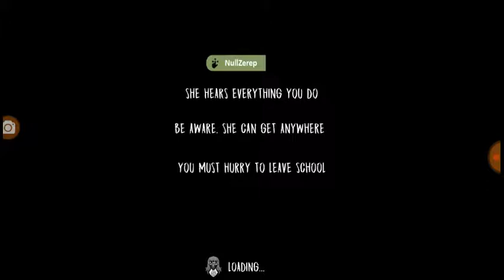Evil Nun Gameplay In Friendly Mode